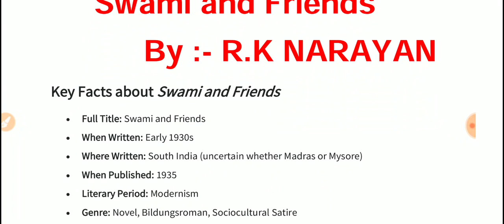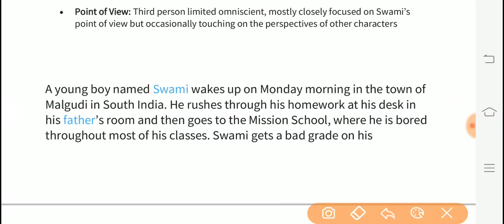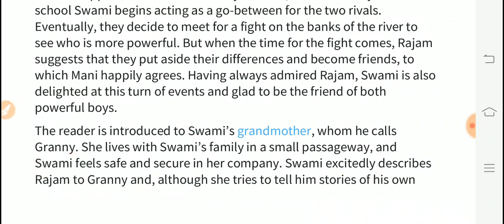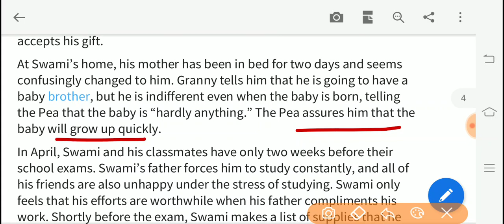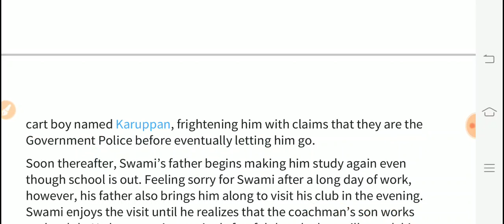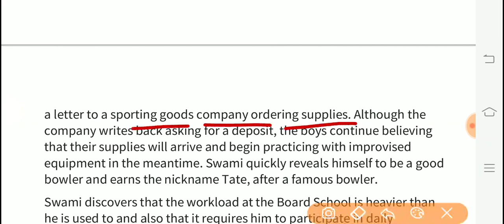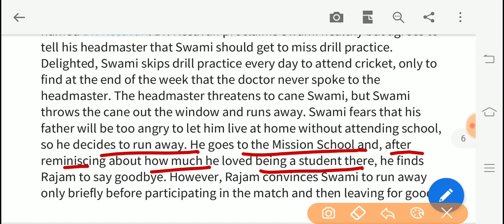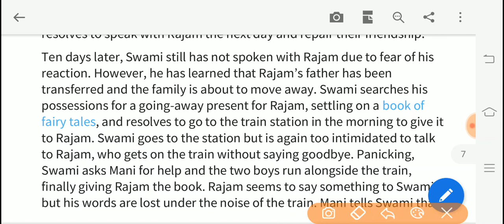Swami and Friends ||R.k Narayan Reet Stet Dssb Ctet || M.A / B.A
Swami and friends || R.k Narayan REET STET KVS DSSB ||/ B.A / M A